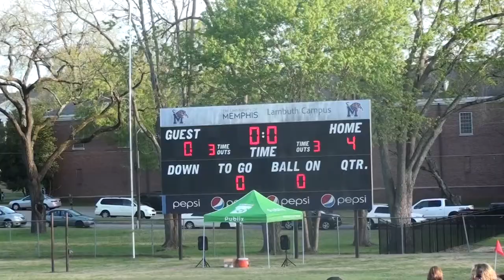Madison Mustangs vs Milan 4/15/2021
Madison Academic vs. Milan - Boys High School Soccer - 4/15/2021

Madison - 4
Milan - 0